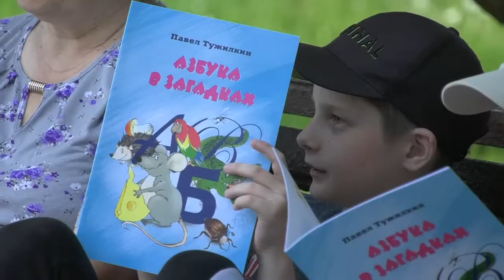Бегущая книга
Центральная городская детская библиотека им. Пушкина присоединилась к Всероссийской акции «Бегущая книга».